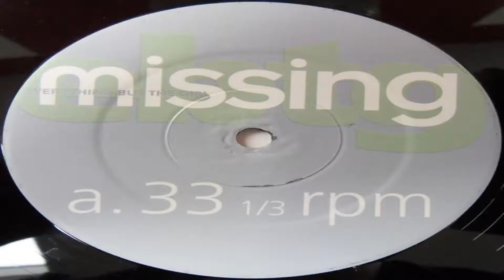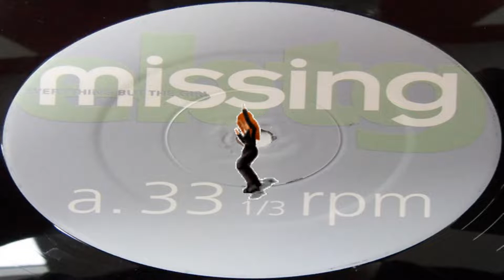Everything But the Girl -Missing (Todd Terry Club Mix)-1995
Everything But The Girl (EBTG) is een Engelse tweepersoonsband die in 1982 werd opgericht in Hull. Leden van de band zijn zangeres (en soms gitarist) Tracey Thorn (1962) en gitarist en toetsenist Ben Watt (1962) die ook getrouwd zijn. Hun grootste hit was een remix van het lied Missing uit 1994 door Todd Terry. Aanvankelijk maakte de band sophistipop maar in de jaren negentig schoof de band op richting dancemuziek. Sinds 2001 is de band inactief, maar hij is nooit opgeheven.
Popband/
Ben en Tracy kwamen elkaar in 1982 tegen op de universiteit van Hull. Beiden waren ze actief in de muziek en hadden ze een platencontract Cherry Red Records. Daar bracht Tracy in 1982 al het album A distant shore uit. Watt debuteerde in 1983 met North Marine Drive. Tracy zat ook bij de kort bestaand punkband Marine Girls. De vonk sloeg over en ze richtten een duo op. De naam werd ontleend aan een lokale meubelzaak die als slogan gebruikte For your bedroom needs, we sell everything but the girl. In de zomer van 1982 verscheen met Night & Day de eerste single. Ze werden al snel ontdekt door Paul Weller en in 1984 braken ze door met het album Eden. Dit deed het behoorlijk goed en bereikte in eigen land de top 20 van de albumlijst. De single Each and Every One werd een hit in meerdere landen, waaronder een top 10-notering in Nederland. In de jaren daarop brachten ze nog enkele albums uit. De muziekstijl was rustige popmuziek met invloeden uit soul en jazz. Een nieuwe grote hit kregen ze in 1988 met de single I don't want to talk about it die in de Britse top 10 terechtkwam.
Dancemuziek:
In de jaren negentig vond EBTG aansluiting bij de dancescene. Zo maakte Tracy in 1994 samen met Massive Attack de single Protection. Ook staat op het album Aplified heart (1994) een remix van het nummer Missing door Todd Terry. Deze remix groeide in de loop van 1995 uit tot een wereldwijde hit, en deed het in 1996 nogmaals dunnetjes over. Het duo had de smaak te pakken en het album Walking wounded had veel invloeden uit de dancemuziek, waarbij vooral uit de drum 'n' bass en triphop. Watt kreeg in deze periode behoorlijke problemen met zijn gezondheid door een auto-immuunziekte. Hier ging hij op in in zijn boek Patient, dat in 1997 verscheen. In 1998 werkten ze samen met het deephouseduo Deep Dish. Gezamenlijk maakten ze het nummer The future of the future, dat een bewerking is van het instrumentale nummer Stay Gold, dat Deep Dish in 1996 maakte. Het nummer staat zowel op het Deep Dish-album Junk Science (1998) als op Temperamental (1999) van EBTG zelf. Op dit album werkten ze het deephousegeluid verder uit. In deze periode werd Watt ook actief als deephouse-dj en organiseerde hij in London de Lazy Dog-clubavonden. Daarnaast produceerde hij enkele nummers voor Beth Orton. Ook maakte het duo een aflevering van de compilatiereeks Back to Mine.
Inactief:
Na 2001 besloten Tracey en Ben de band stil te leggen om zich te gaan richten op het opvoeden van hun drie kinderen. In 2002 verscheen nog een verzamelalbum met daarop Corcovado als nieuw nummer. Tracey Thorn bleef wel solo actief. In 2005 werkte ze samen met Tiefschwarz. In 2007 bracht ze, 25 jaar na haar debuutalbum, een tweede soloalbum uit. Out of the woods werd grotendeels geproduceerd door Ewan Pearson. Hij produceerde ook haar album Love and Its Opposite (2010). Wanneer ze in 2011 gevraagd werd of ze EBTG nog eens tot leven gaan wekken, antwoordde ze dat het niet uitgesloten was, maar dat er nog wel wat weerstand overwonnen moest worden. Toch werkten de twee weer samen op het soloalbum Tinsel and Lights (2012), waarop ook hun kinderen te horen waren. In 2013 verscheen haar autobiografie Bedsit Disco Queen. How I grew up and tried to be a popstar. Ben Watt was gedurende de jaren bezig met het uitbaten van de deephouselabels Buzzin' Fly en Strange Feeling Records. Hij bracht in 2014 opnieuw een album uit.